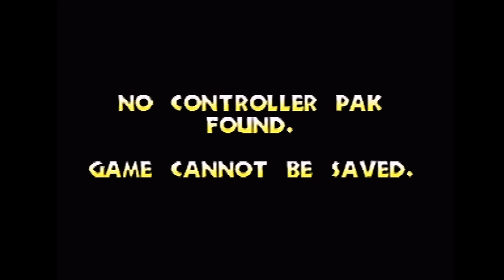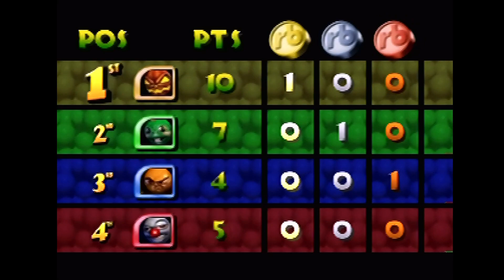CiB Let's Try - Iggy's Reckin' Balls (N64)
Iggy's Reckin' Balls was released on August 27, 1998 as a Nintendo 64 exclusive. It was developed by Iguana Entertainment, who also developed NBA Jam, Turok 1&2, and South Park for N64. It was published by Acclaim, who overall was not a very good publisher who published a lot of not very good games.

I can't remember a Let's Try game where my opinion changed on it so much in about 15 minutes -- I started out really disliking this game, but the more I played it, the more I understood and liked it. Much like many other multiplayer-centric games, I can't imagine playing this for long periods of time, but it is definitely unique, and has a style all its own.